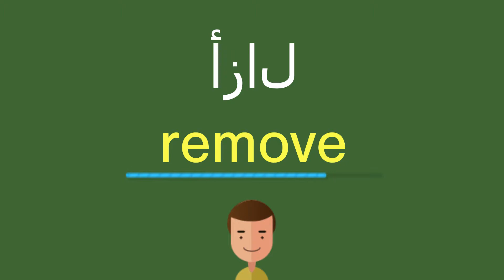كيف أقول أزال باللّغة الإنجليزيّة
كيف أقول بشكل صحيح أزال باللّغة الإنجليزيّة؟
ما هي التّرجمة الصّحيحة لكلمة أزال من العربيّة إلى الإنجليزيّة؟
كيف تكتب بشكل صحيح كلمة remove?

شكرا جزيلا!